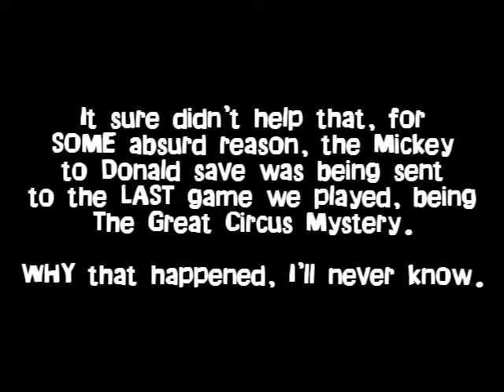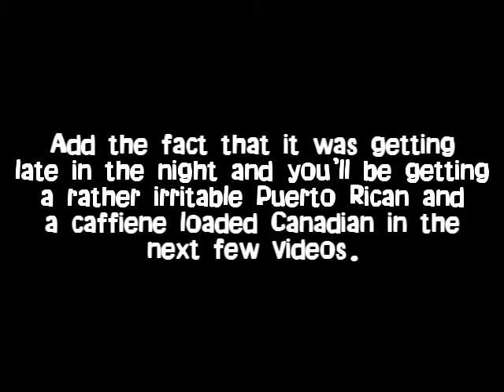Lameplay Theater - Mickey To Donald - Magical Adventure 3 2P Co-Op -Part 4-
And so, the long night begins...